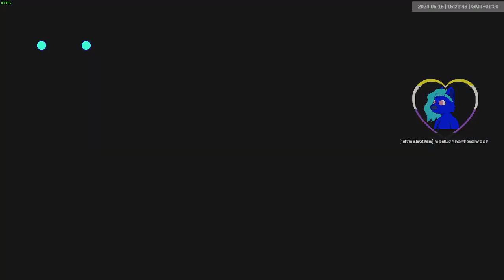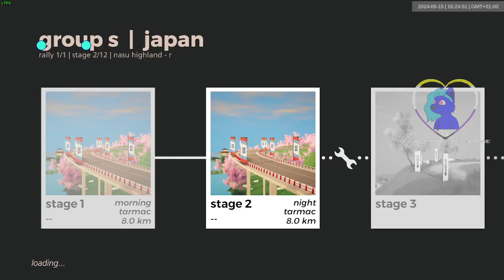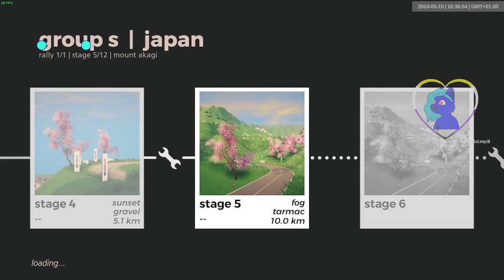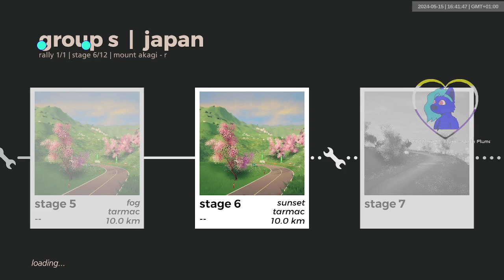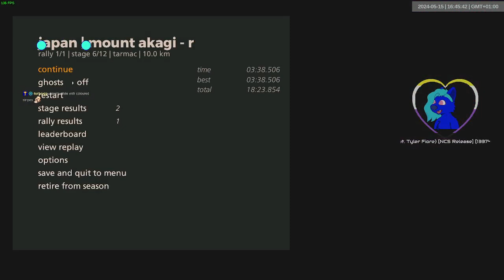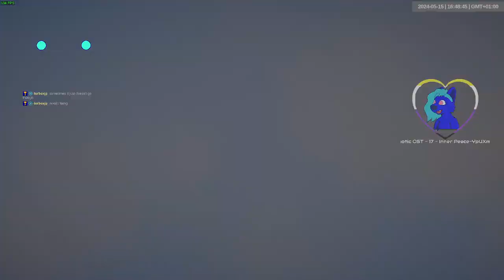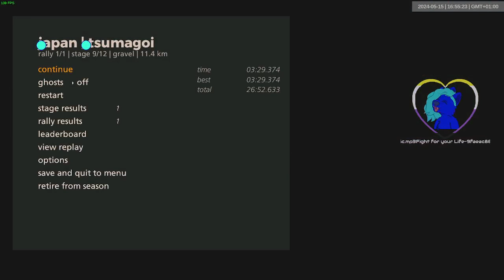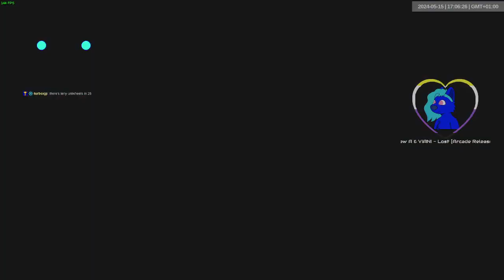japan grs dry | 1585-1596 | art of rally 1920